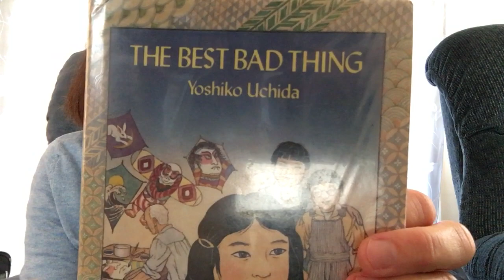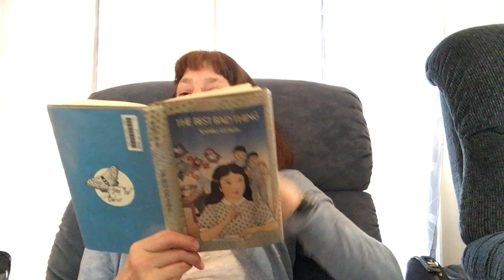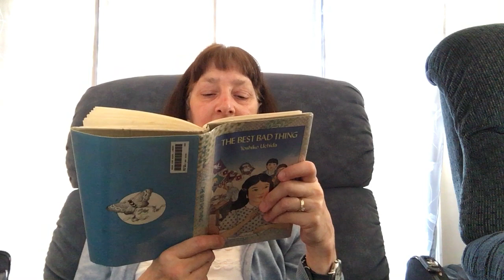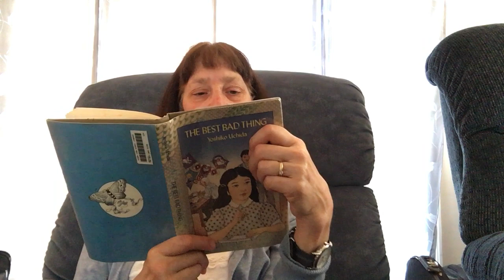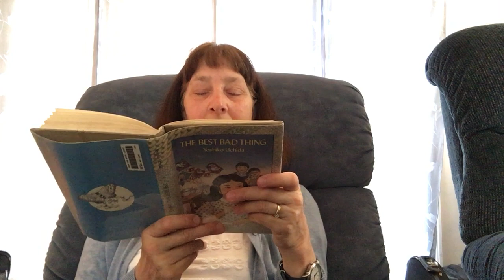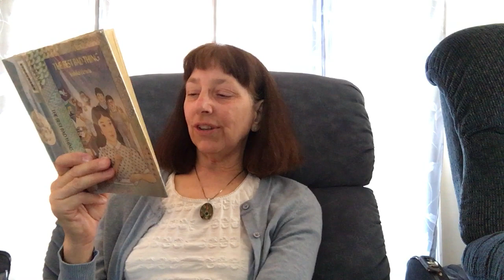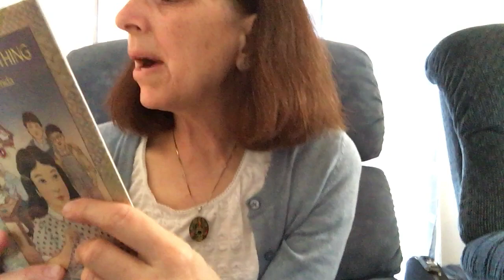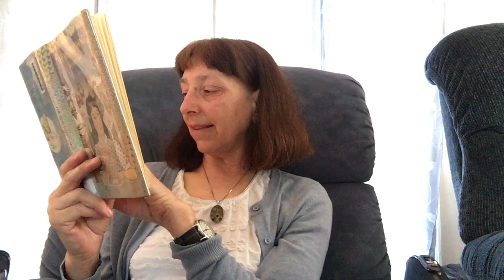Ms. Mary reads chapter one of "The Best Bad Thing", by Yoshiko Uchida.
Yoshiko Uchida grew up in Berkeley, CA during the time of the Depression.  At the beginning of World War II, her family was forced to leave their home and to live in a Japanese internment camp.  Her stories detail the life of her family, who survive with spirit and determination during difficult times.